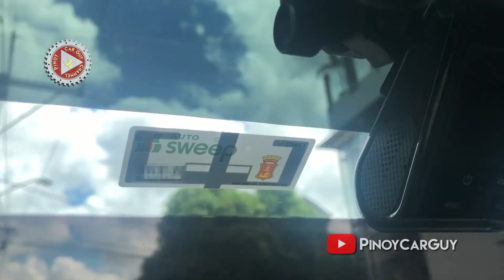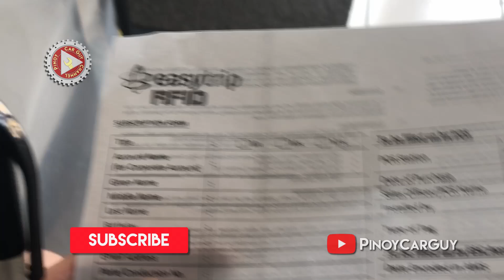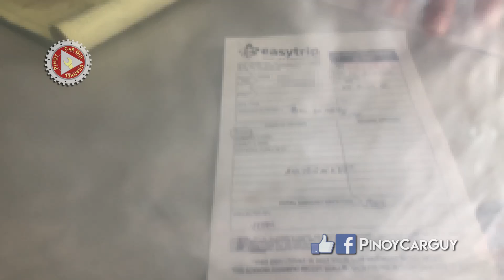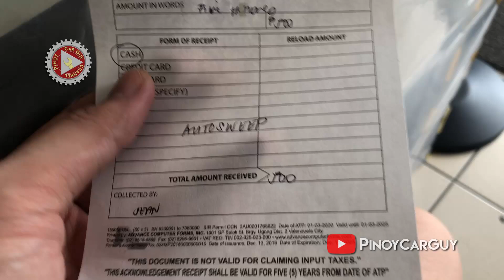Paano Ipa-link ng Autosweep RFID sa Easytrip System || RFID Link 101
Alamin ang dapat gawin para isang RFID tag lang ang ipapakabit mo sayong sasakyan pero pwede na itong magamit sa kahit saang expressway.